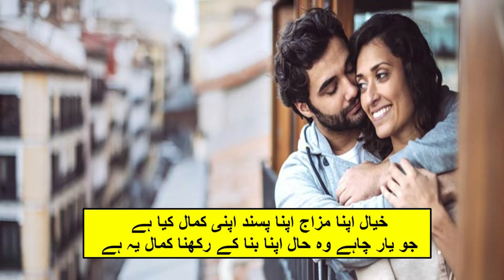I Kamal ye hai I Urdu I Hindi poetry I Mubarak Siddiqui I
Voice By : Fariha Mughal
Edit By : Fariha Mughal
Channel Name : Be Yourself
I am not writer of this poetry.